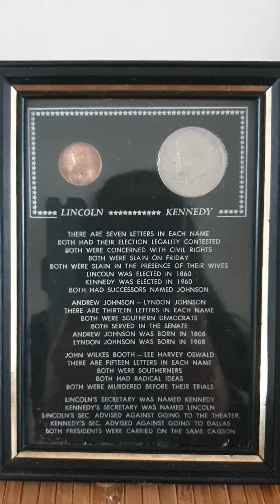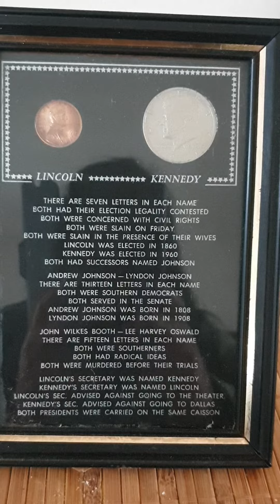Weired Coincidences Both Lincoln and Kennedy | Looks strange but it's True